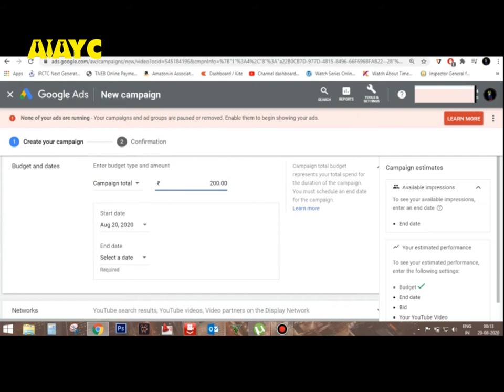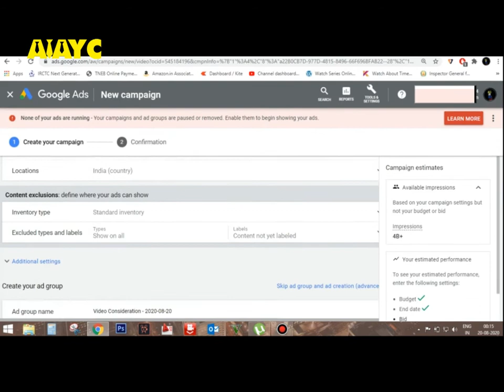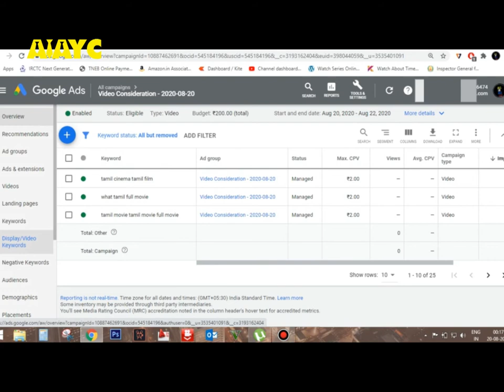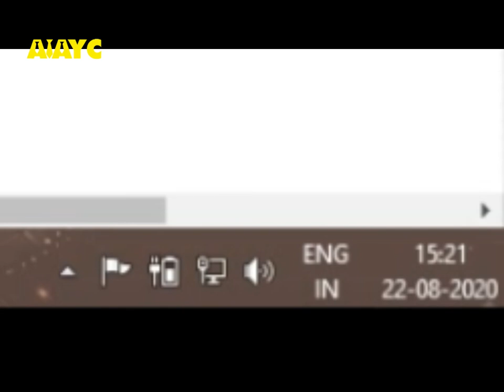how to promote youtube videos in google adwords || Discovery AD || Keywords || August 2020 || AIAYC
How to Promote Youtube video || Discovery AD || Keywords || August 2020 || AIAYC